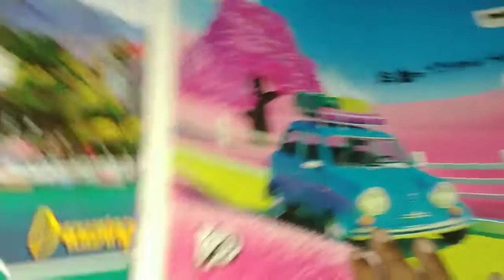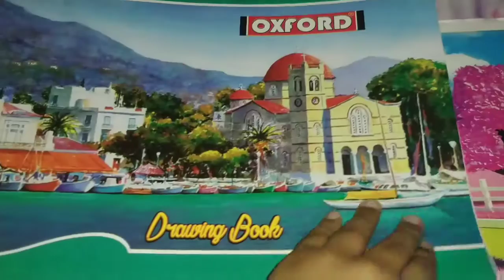My drawing journey inspired by artists adc, zayne, aayus, etc and me.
Materials :
Charcoal pencil
Every graphite pencil
Camlin brush pen, colour pencil, oil pastel
Uniball signo
Doms eraser
Fineliner/ black gel pen
And skills😤😄😄